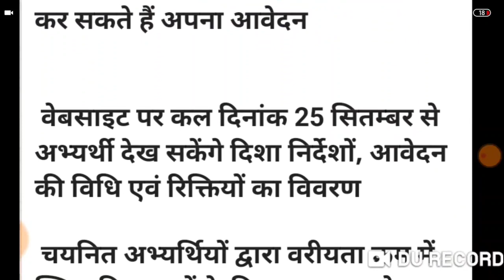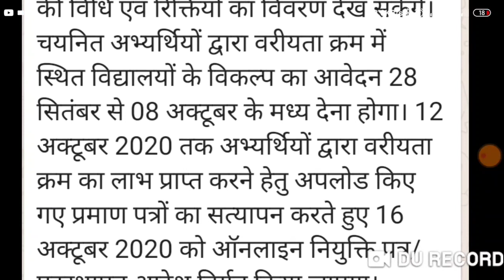LT Grade Breaking news कल से ऑनलाइन आवेदन शुरू